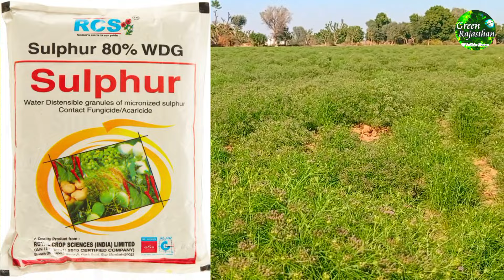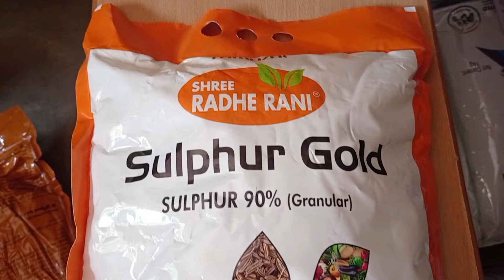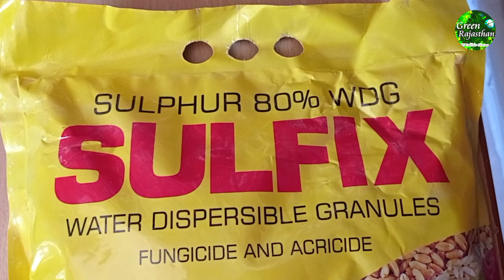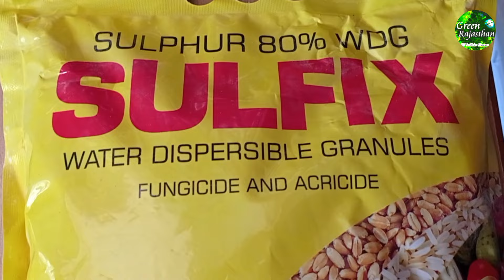जीरा की ग्रोथ कैसे बढ़ाएं। खेती में सल्फर खाद के चमत्कार! Sulphur80% WDG uses in hindi ईसबगोल सौंफ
सल्फर; नाइट्रोजन, फॉस्फोरस व पोटेशियम के बाद चौथा द्वितीयक पोषक तत्व है जो मिट्टी में उपस्थित सभी पोषक तत्वों की उपलब्धता व क्रियाशीलता को बढ़ाता है। सल्फर फ़सल के लिए 6 प्रकार के अत्यंत महत्वपूर्ण कार्य करता है जिससे पौधों की ग्रोथ, गुणवत्ता व उत्पादन में शानदार परिवर्तन दिखाई देते हैं, अतः हमें अपनी हर फ़सल में सल्फर का उपयोग आवश्यक रूप से करना चाहिए। अगर आपने बुवाई के समय सल्फर बेंटोनाइट का उपयोग नहीं किया है तो सल्फर 80% wdg का प्रति एकड़ 5 किलो तक उपयोग कर सकते हैं।
सल्फर को आप अन्य पोषक तत्वों के साथ भी दे सकते हैं, जैसे - जिंक सल्फेट, कॉपर सल्फेट, मेग्निशियम सल्फेट, फेरस सल्फेट व कैल्शियम सल्फेट के रूप में। इनसे दो तत्वों की पूर्ति एक साथ हो जाती है, जैसे सल्फर के साथ जिंक, कोपर,आयरन, मेग्निशियम व कैल्शियम आदि।
ये सभी पोषक तत्व इफको कम्पनी के द्वारा 1, 2, 3, 5, 10 व 25 किलो के पैक में मिल जाते हैं। ये सभी पानी में घुलनशील खाद हैं जिन्हें आप यूरिया के साथ छिड़काव या स्प्रे पंप द्वारा पत्तियों पर स्प्रे के रूप में दे सकते हैं।
अगर आप जीरा सहित सभी फ़सलों में इन सभी पोषक तत्वों का उचित मात्रा में उपयोग करते हैं तो शानदार उत्पादन प्राप्त कर सकते हैं व दवाओं पर होने वाले खर्च से बच सकते हैं।
इस लिंक से आप सल्फर 80% wdg की कीमत आदि के बारे में जान सकते हैं -

2.. अधिकतम वृक्षारोपण द्वारा वीरान मरुस्थल को हरित क्षेत्र में बदलना।
 3. कृषि- वानिकी के नवाचारों को राजस्थान के मरुस्थलीय इलाकों में लागू करना।
4. मरुस्थलीय क्षेत्र में बागवानी कृषि अपनाने पर बल देना।
5 जल संरक्षण के अनुकूल अधुनातन सिंचाई प्रणालियां अपनाने पर बल देना।
6. राज्य के औषधीय महत्व के पेड़-पौधों व बहुमूल्य औषधियों से विश्व को परिचित कराना व मानव मात्र का कल्याण करना।
 7. राज्य के अद्भुत पेड़-पौधों व वन्य जीव-जन्तुओं की जानकारी देकर वन व वन्यजीव संरक्षण के प्रति चेतना का विकास करना

1.Green rajasthan
2.jeera ki kheti
3. jira ki growth kaise badhayen
4.salpher khad ke fayade
5.salfer khad ki matra
6.salphet 80% WDG uses in hindi
7. isabgol ki kheti me sulpher khad
8. sonf ki kheti me sulfar khad
9. isabgol ki growth kaise badhayen
10. sonf ki growth kaise badhayen

Attribution:-